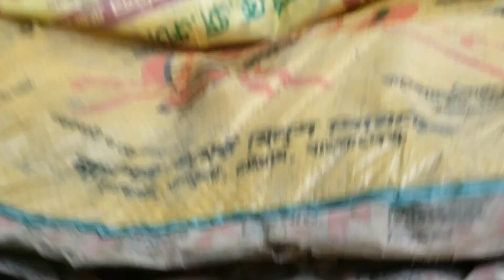পশু পাখি প্রেমী ওয়াসিক ইমাম রাফনান | Animal lover younger brother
ASSALAMU ALAIKUM

আশা করি আপনারা সবাই ভালো আছেন,আমিও ভালো আছি আপনাদের সবার দোয়া নিয়ে। আজকের এই ভিডিও টা করা হয়েছে ছোট ভাইয়ের পশু পাখির আদর যন্ত নিয়ে, অনেক সুন্দর একটি ভিডিও যা আপনাদের অনেক ভালো লাগবে আর যদি কোনো কিছু খারাপ বা ভুল দেখে থাকেন অবশ্যয় নোটিশ করবেন।